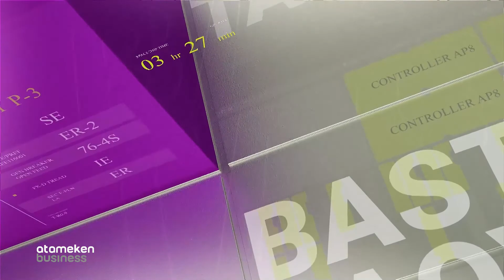Президент Жолдауы: Баспана бабы қалай шешілмек?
Жолдаудағы астын сызып айтар мәселенің бірі – елдегі тұрғын үй-коммуналдық шаруашылығы инфрақұрылымын жетілдіру. Тұрғын үйді қолжетімді ету. Сондай-ақ, Президент әлеуметтік инфрақұрылымдарға әсіресе, ауыл-аймақтардан жер телімін алып, жеке үй тұрғызатын азаматтар бетпе-бет келетін мәселелерге де тоқталды. Пәтерден-пәтерге көшкен жүдеу көңіл  жастарға да үміт сыйлаған осы баспана жайы. Бұл туралы толығырақ «Басты тақырыпта" айтылды.